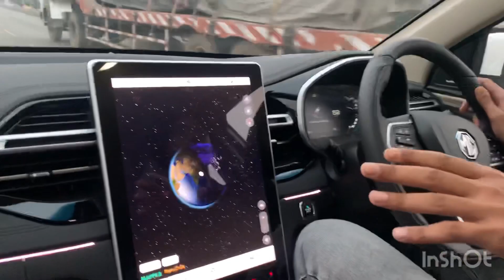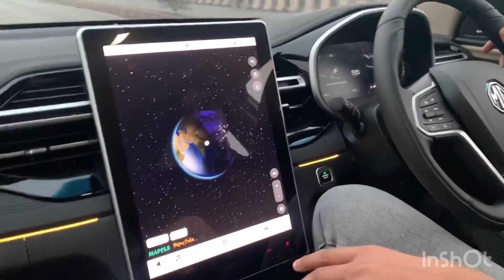MG HECTOR FACELIFT 2023 - Driving Review | My First Impression | Sharp Pro Diesel with Manual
Pros & Cons ( MG HECTOR FACELIFT)
1. Feel less vibration in diesel engine
2. New Interior
3. Feel safe and comfortable
4. Many new features added like 360* view camera, ADAS, Power Tailgate etc.

Cons
1. ADAS Feature is not available in Diesel Variant options
2. ADAS level 2 is available only in the Petrol CVT Top model only

On-Road Price - 25.27Lakhs ( Jamshedpur )
MG HECTOR SHARP PRO DIESEL 5 seater